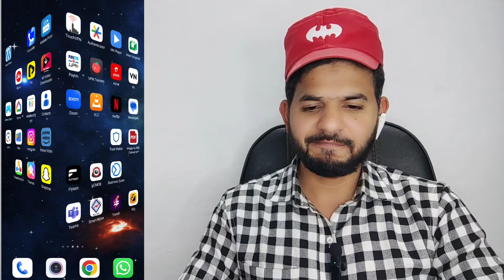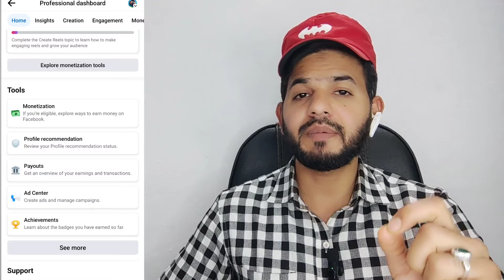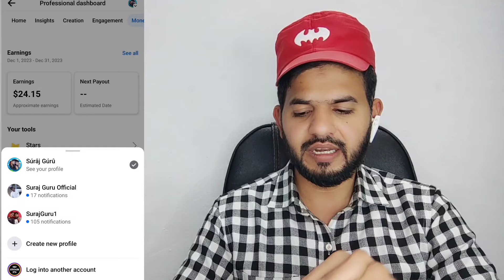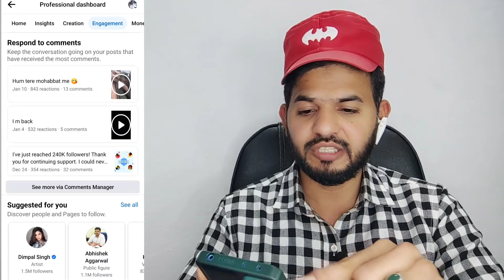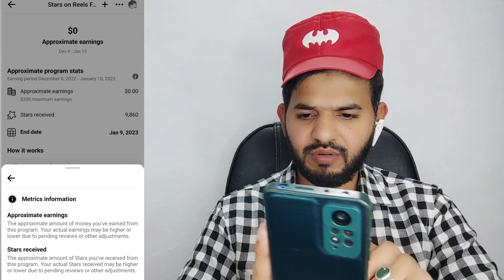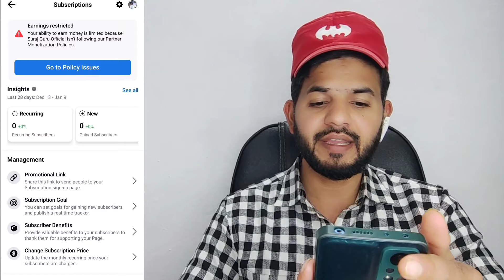Facebook monetization 2024 | Facebook all Monetization tools enable kaise kare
ALHAMDULILLAH